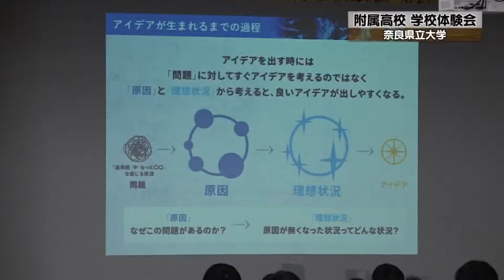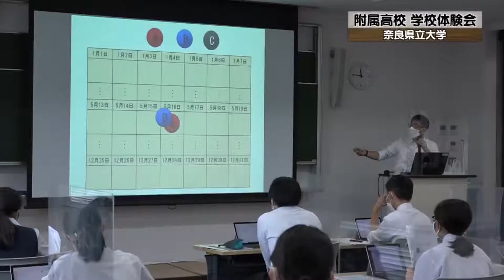20210815-02 来春開校の県立大学附属高校が学校体験会を開催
２０２２年の春に開校予定の県立大学附属高校が、中学３年生などを対象に
学校体験会を開きました。